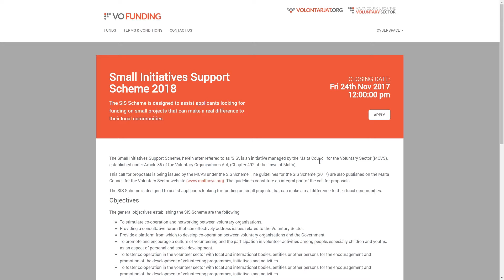Ħarsa ġenerali - Parti 2